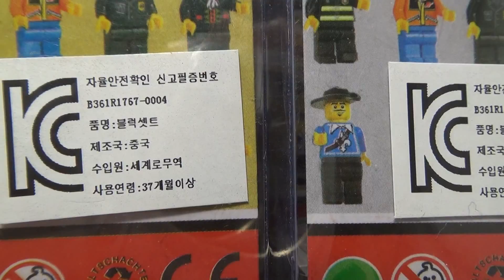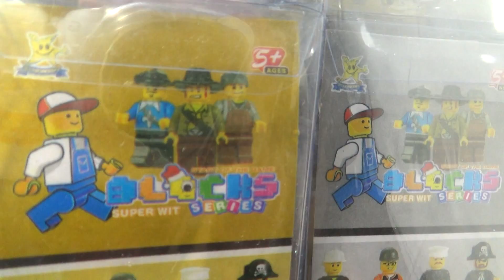레고 키체인 열쇠고리 중국 Blocks 악세사리 제품 소개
구독자 10000명이 되면 이벤트를 해야지 했었는데, 뭘할까 하다가 동대문 장난감 골목에가서 키체인 제품을 구입해 왔습니다~
한꺼번에 구입을 하니 가격도 꽤 저렴한데, 나중에 이벤트를 열어서 1인당2개씩 보내드릴까 생각중입니다~
자세한 공지는 나중에 다시 알려드리겠습니다.
참고하시고 오늘 하루도 즐거운 하루되세요~